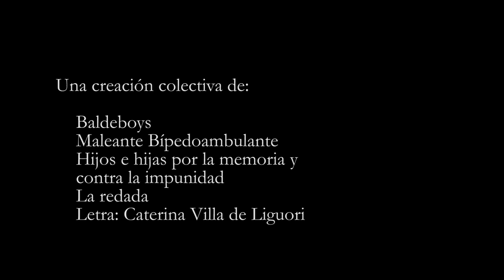Yo digo NO!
Una creación colectiva de:
Baldeboys
Hijos e Hijas por la Memoria y contra la Impunidad
Maleante Bípedoambulante
La redada
Kinorama producciones
Letra: Caterina Villa de Liguori